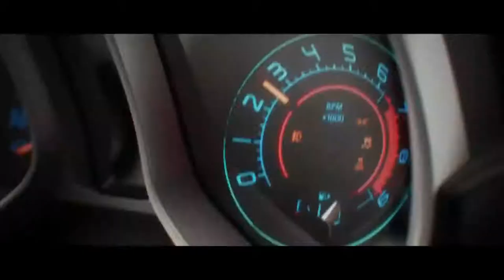💥💯MUSIC FOR GAMES💯💥 MFS💪🏻